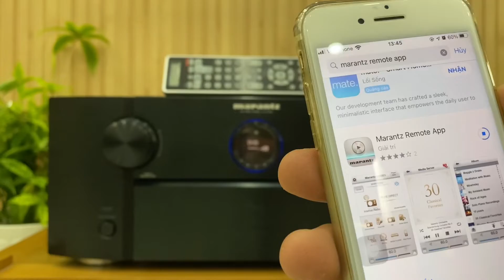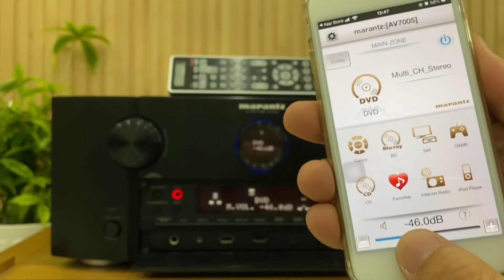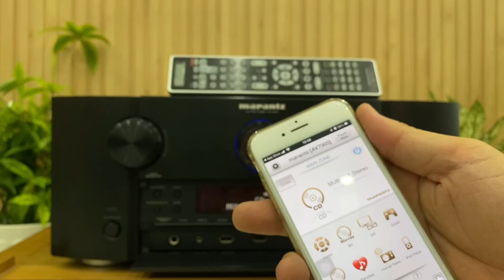Hướng dẫn cài đặt và điều khiển smartphone Marantz AV7005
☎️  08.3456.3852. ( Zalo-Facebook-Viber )